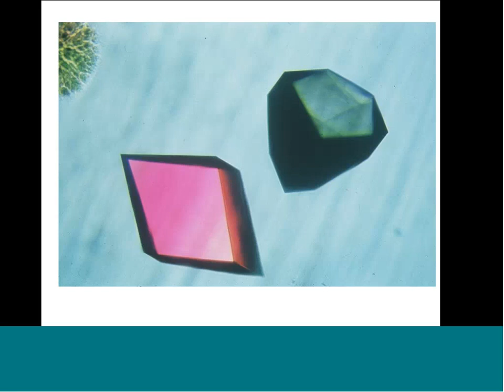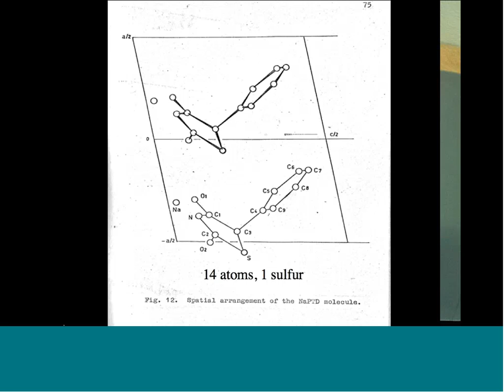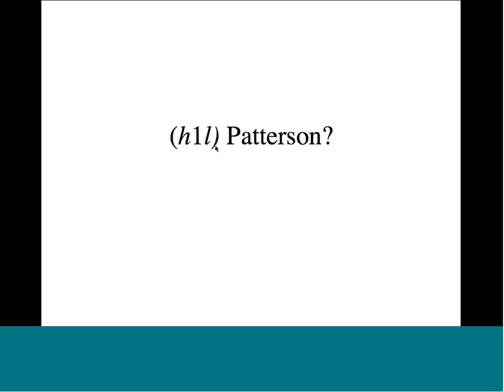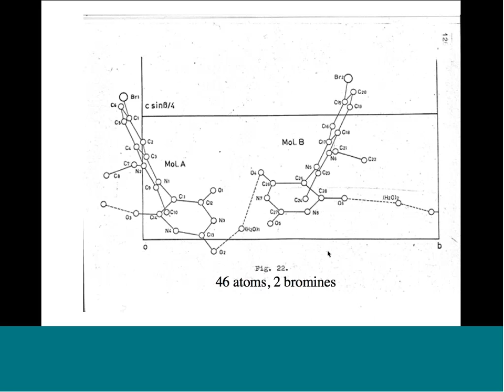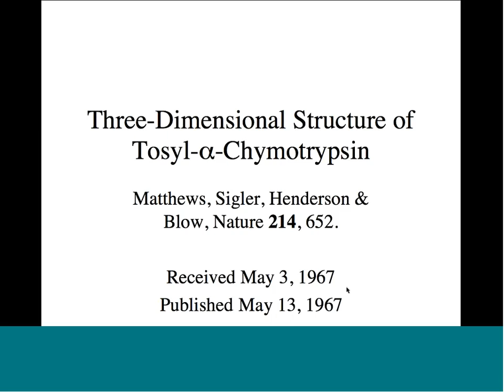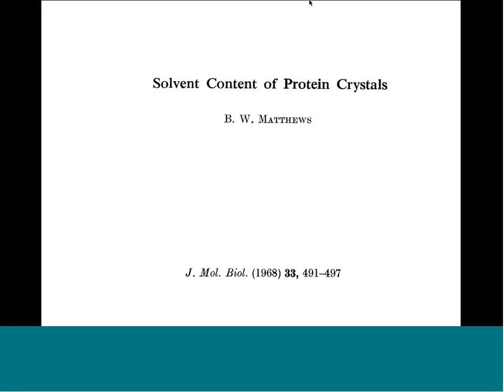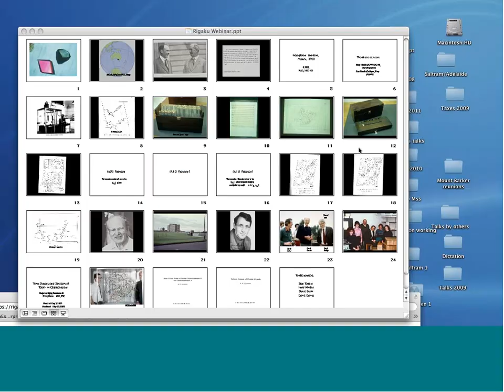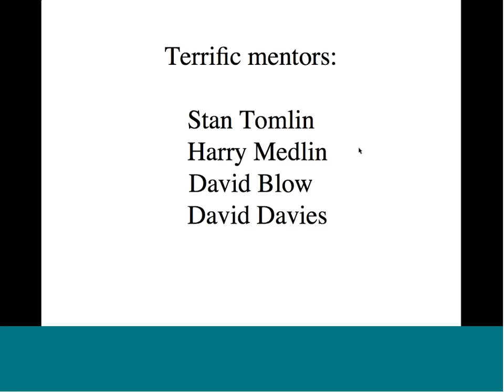Rigaku Webinar: Protein Crystallography - Getting in on the Ground Floor 0 2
Presenter: Brian Matthews

Brian Matthews received both his B.S. (1959) and Ph.D. (1964) from the University of Adelaide, completing his studies during a pivotal period in X-ray crystallography—at around the same time that the first three-dimensional structure of a protein, myoglobin, was determined. "I had the good fortune to be a postdoc at the MRC Lab in Cambridge and to participate in the chymotrypsin structure determination in David Blow's group." In this webinar, Brian will share "a personal recollection of the structural biology at that time."